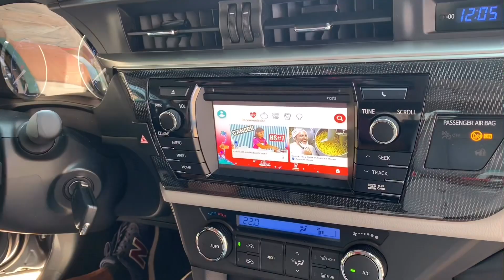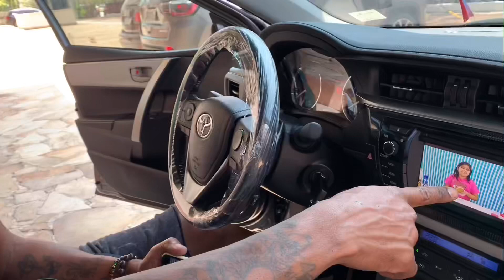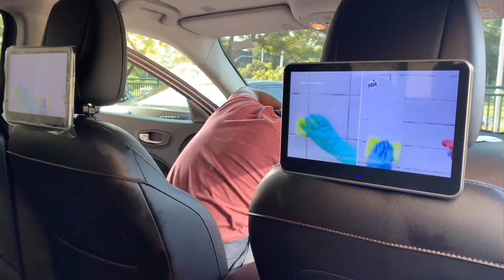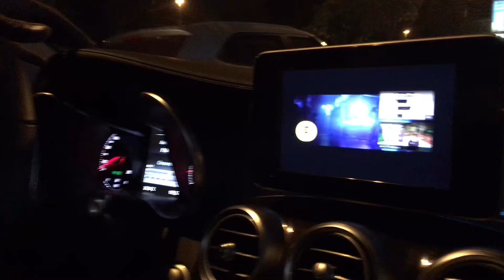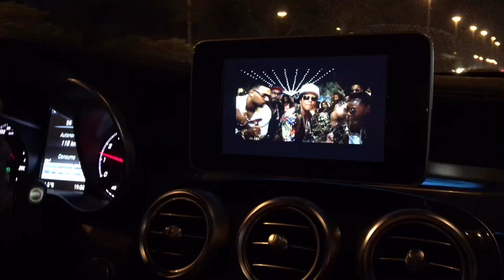O que acontece na Desbloque Rio, desbloqueio de tela Toyota, a automação, dos vídeos, retrovisores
Agora você pode acompanhar nossos serviços na e, tirar todas suas dúvidas.

Para maiores informações sobre seu carro, entre em contato conosco.

Av das Américas 7899 bl01 Loja 101 Rio de Janeiro - Barra da Tijuca